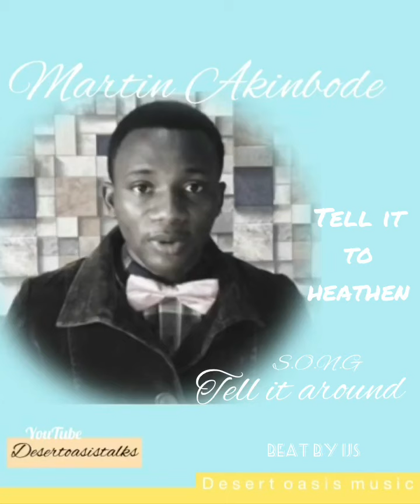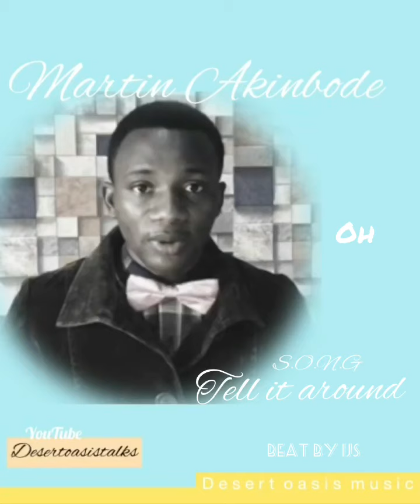Ijs beat / song tell it around